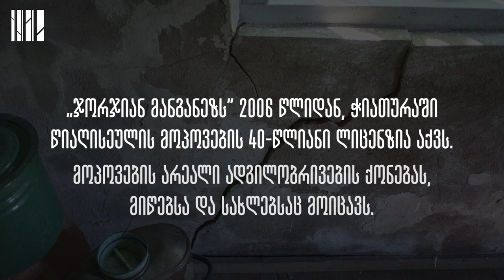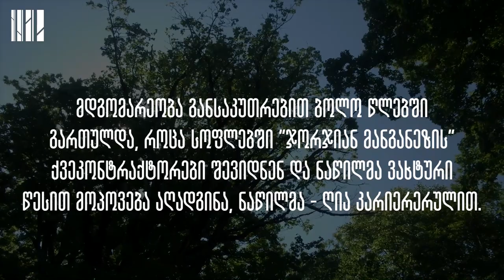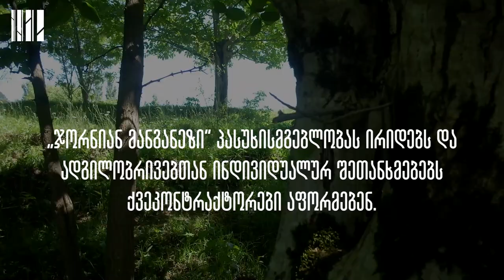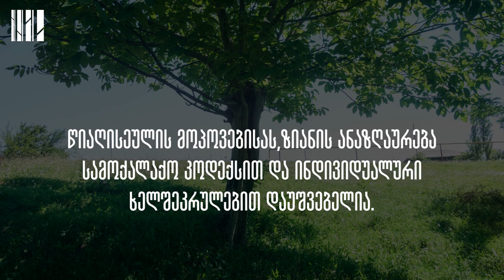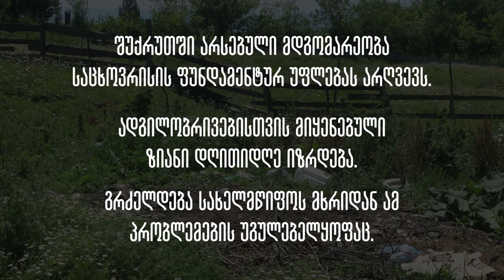ცხოვრება მოპოვების ზონაში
ჭიათურაში, სოფელ შუქრუთში უკვე ხუთი წელია, „ჯორჯიან მანგანეზის" ქვეკონტრაქტორი კომპანია მადანს ე.წ. ვახტური წესით მოიპოვებს.

ვახტები სოფლის ქვეშ, მოსახლეობის საცხოვრებელი სივრცეების ქვეშ გადის და აზიანებს სახლებსა და ეზოებს.

ადგილობრივი მოსახლოება ხელისუფლებისგან ყურადღებასა და დახმარებას წლებია ითხოვს.